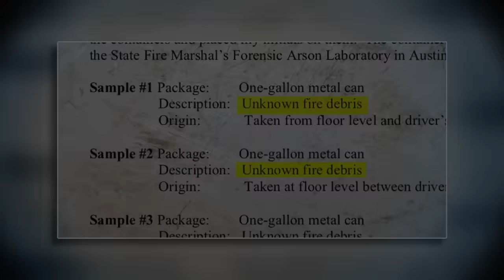Fiery crash’s DARK SECRET revealed in a… Taco Bell?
Time Stamps:
#1 -- "A Carefully Laid Plan" -- 1:34 -- An undercover cop witnesses something in a fast food restaurant that cracks his case wide open.

On the next very hot day, take the Like Button out to a public park and as soon as they need to use the bathroom point them in the direction of a porta john, and then when they go inside, immediately wrap it up in saran wrap and then push it over.